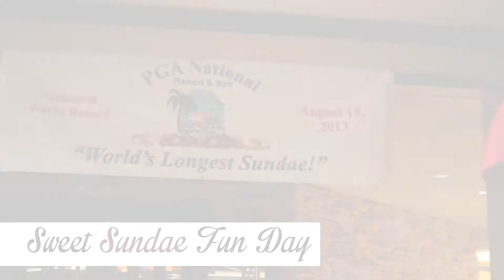PGA National - Ice Cream Event